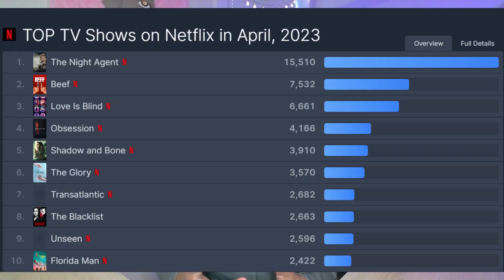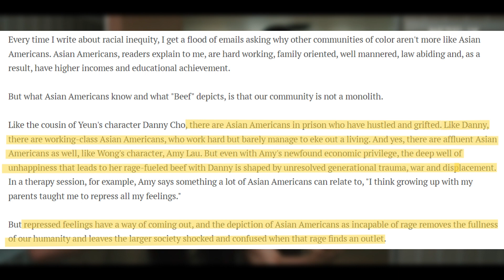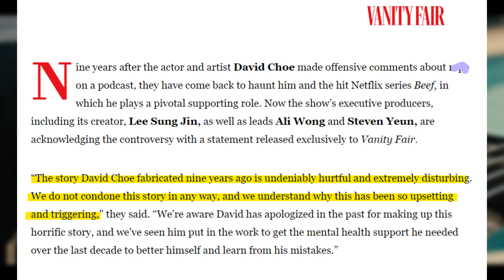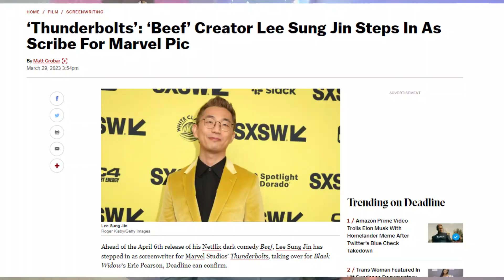BEEF NETFLIX SERIES REVIEW + ANALYSIS | Critical Commentary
Welcome back, everyone! If you're living under a rock - or vegetarian/vegan lol - you probably haven't heard of netflix new series "Beef" starring Ali Wong and Steven Yeun with screenwriter Lee Sung Jin as the series showrunner.

Beef tells the story of two people whose lives have become intertwined when a road-rage incident turns into an all-out war. The series follows these two as they continuously act in destructive ways that not only hurt the other but their own lives and the lives of those around them. This show is layered to the roof with symbolism and themes, and discusses rage in a way that felt timely now that our society has shifted into the reclamation of rage; especially the rage of women and minorities.

Have you seen "Beef"? What did you think about it? Are you going to watch it if you're still on the fence? Let me know your comments!

If you want to SKIP the CHOE CONTROVERSY
here are the time codes:
20:02-21:57